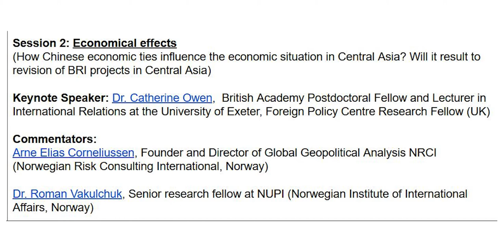Session 2: Economical effects